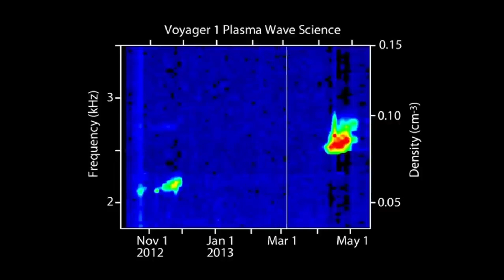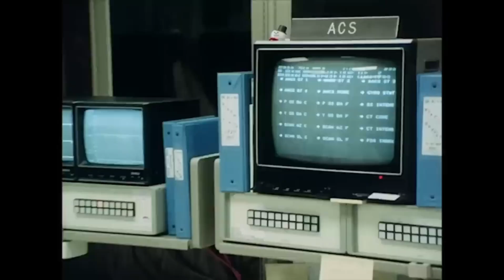Voyager 1 just made an IMPOSSIBLE Discovery after 45 years in Space